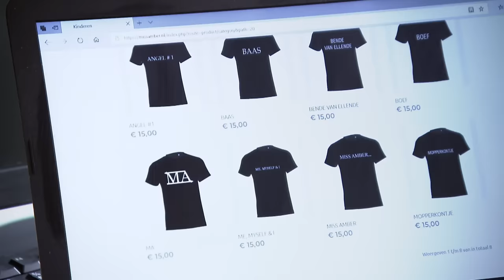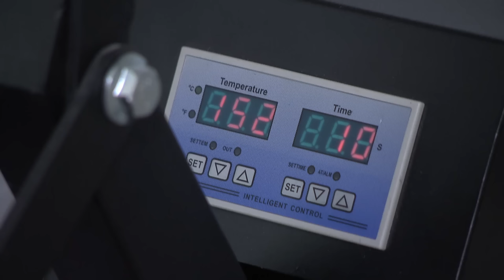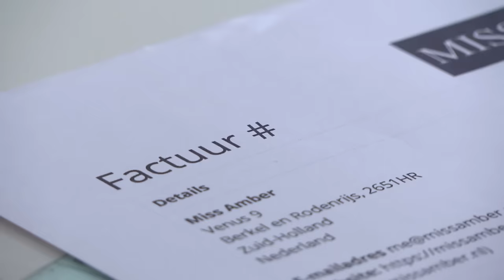Steeds meer kinderen beginnen een eigen bedrijf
Steeds meer kinderen beginnen met een eigen bedrijf. Volgens een grote ondernemersorganisatie is het aantal kinderen tussen de 10 en 14 jaar met een eigen bedrijf dit jaar zelfs verdubbeld. Amber van 11 is een van die jonge ondernemers. Zij heeft een eigen webshop MissAmber en verkoopt T-shirts met allerlei leuke teksten.